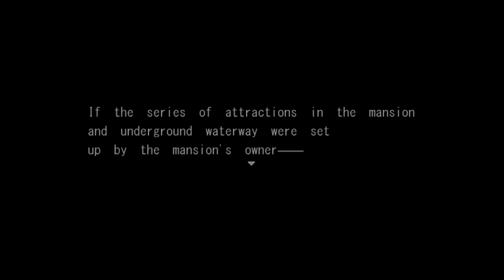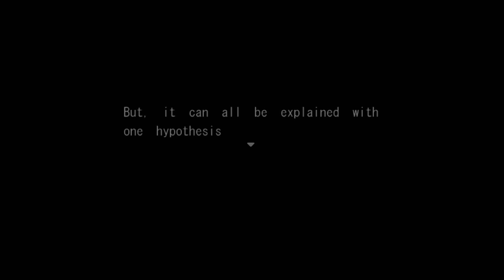Aki plays Black Sempai #3 FINAL | The Two Of Us Together.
We'll be together forever Sempai!

In, "No Getting Lost in the Dark of the Black Mansion with the Black Sempai", we are an underclassman (Kouhai) who is in search of a job. He picks up a leaflet that says they're hiring for 30 thousand yen per week to clean a mansion. Reiichi, our underclassman also has another "annoyance" his upperclassman (Sempai) with long black hair and a rockin' bod. Apparently, she suffered a hard blow to her head and is now completely faithful to Reiichi. Now that they're locked in this unknown mansion together, who knows what will happen? Will their relationship grow stronger? Or will they end up doing something they will regret?